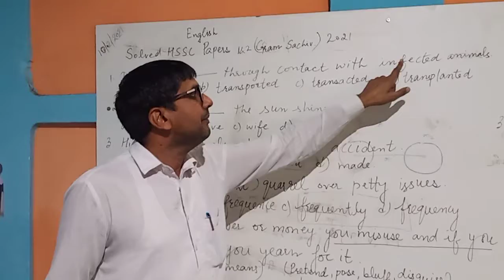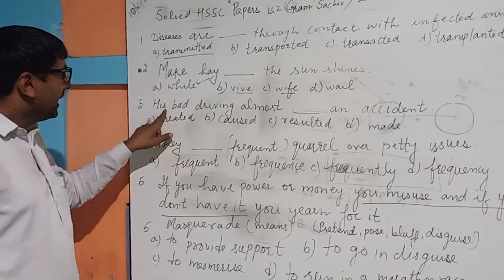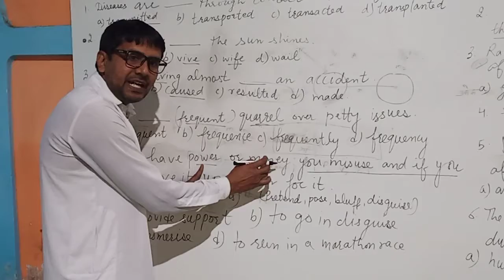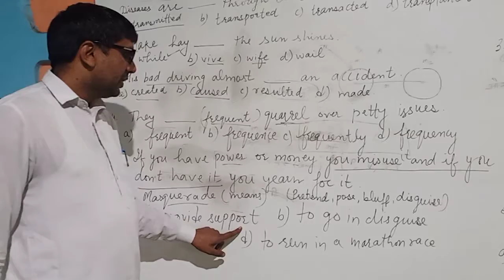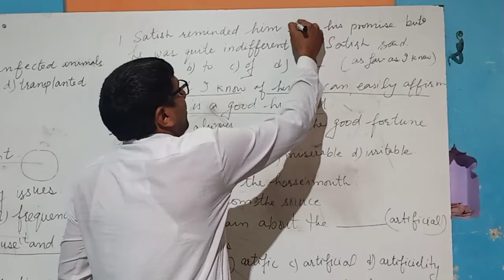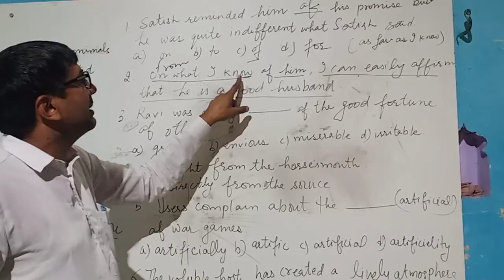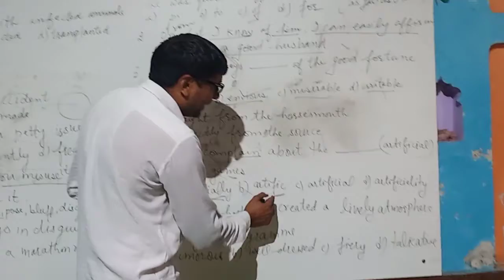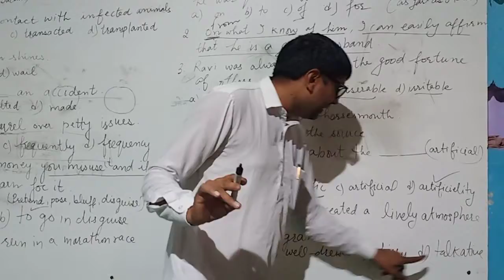HSSC English old paper solution gram sachiv